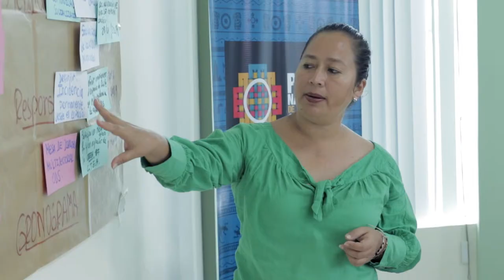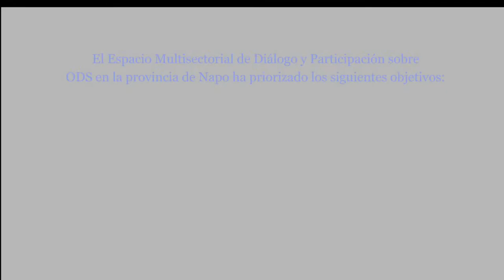ODS Territorio Ecuador Napo: Testimonio Marlene Cabrera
Conoce el testimonio de Marlene Cabrera Ureña del Comité de Derechos Humanos de las Mujeres de Napo sobre el trabajo de los Espacios de Diálogo Multisectoriales por los ODS en esta provincia.

La Fundación Futuro Latinoamericano (FFLA) y Grupo FARO, con el apoyo de la Unión Europea, implementan la Iniciativa ODS Territorio Ecuador.  Iniciativa que busca  monitorear el cumplimiento de los ODS a escala sub nacional, y su incorporación en políticas públicas, se ejecuta en 5 provincias.